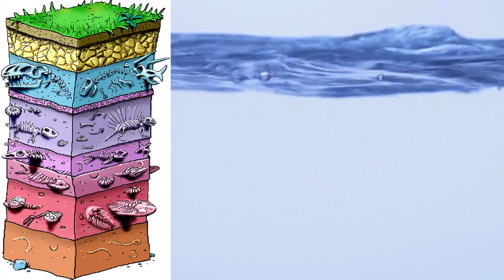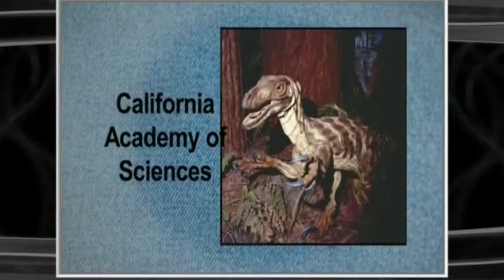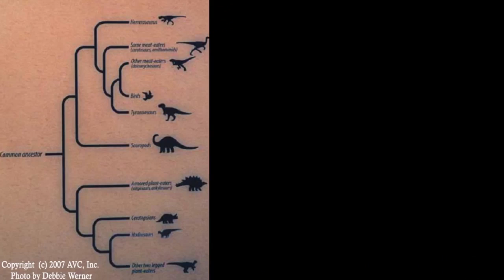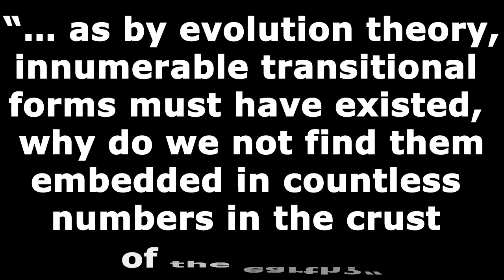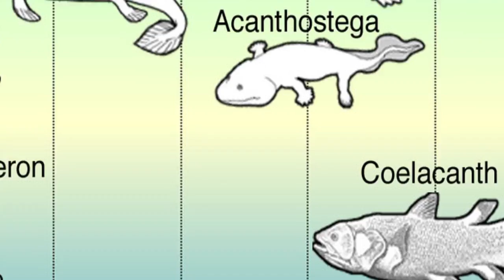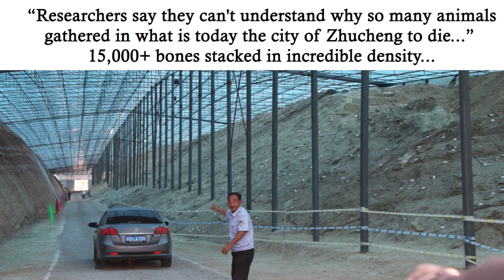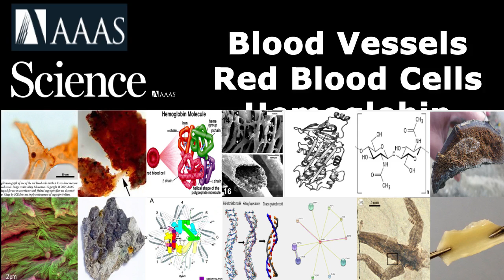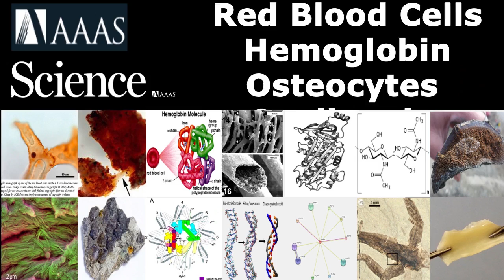The Fossil Record: Does Noah's Flood or Evolution Better Explain It?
Does the fossil record provide evidence for Noah's Flood or millions of years of evolution?

Fossils of Sea Creatures High Above Sea Level:
On every continent we find fossils of sea creatures in rock layers that today are high above sea level. For example, most of the rock layers in the walls of the Grand Canyon contain marine fossils. This includes the Kaibab Limestone at the top of the strata sequence and exposed at the rim of the canyon, which today is 7,000–8,000 feet above sea level. [R.L. Hopkins and K.L. Thompson, “Kaibab Formation,” in S.S. Beus and M. Morales, eds., Grand Canyon Geology, 2nd edition (New York, NY: Oxford University Press, 2003), p. 196–211.]

This limestone was therefore deposited beneath lime sediment-charged ocean waters, which swept over northern Arizona (and beyond). Other rock layers of the Grand Canyon also contain large numbers of marine fossils. The best example is the Redwall Limestone, which commonly contains fossil brachiopods (a type of clam), corals, bryozoans (lace corals), crinoids (sea-lilies), bivalves (other types of clams), gastropods (marine snails), trilobites, cephalopods, and even fish teeth.[S.S. Beus, “Redwall Limestone and Surprise Canyon Formation,” in S.S. Beus and M. Morales, eds., Grand Canyon Geology, 2nd edition (New York, NY: Oxford University Press, New York, 2003), p. 115–135.]

 These marine fossils are found haphazardly preserved in this limestone bed. The crinoids, for example, are found with their columnals (disks), which in life are stacked on top of one another to make up their “stems,” totally separated from one another in what can best be described as a “hash.” Thus, these marine creatures were catastrophically destroyed and buried by the deposition of this lime sediment layer.